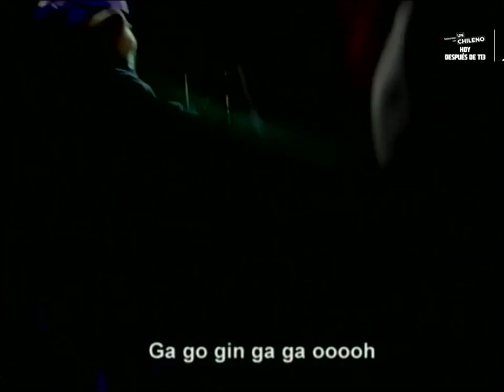Banana - Extracto Canal 13 Chile (2004)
Extracto de la serie chilena Banana, transmitida en Canal 13 en el año 2004. Esta pequeña secuencia fue emitida durante el segundo capitulo del programa del mismo canal "Retrozapping" (3 de junio del 2023).